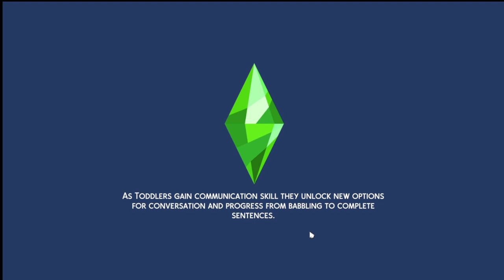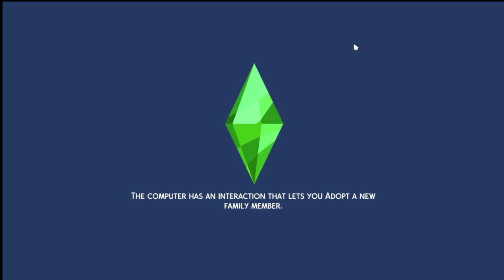Testing my new mic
Playing with a household of mostly killers. Nobody dies though.